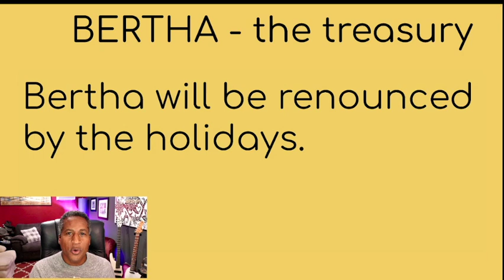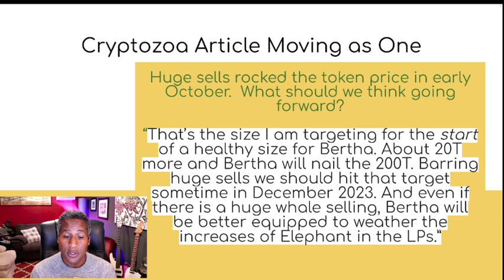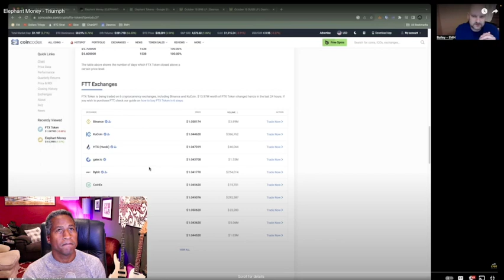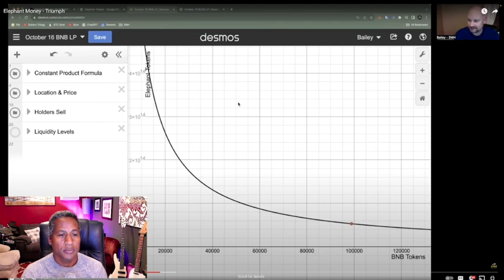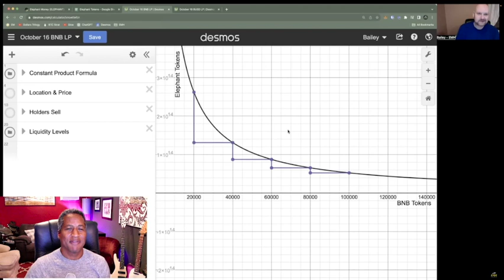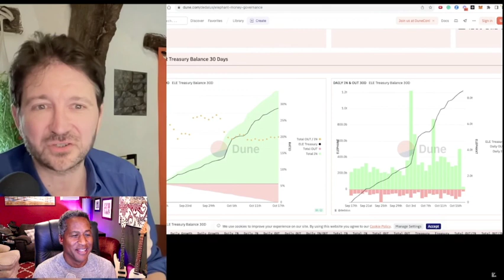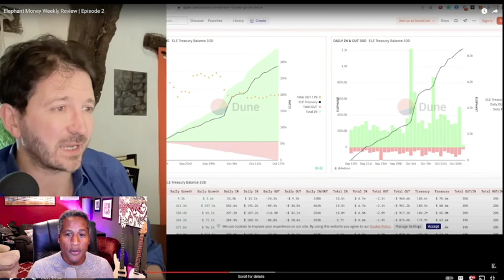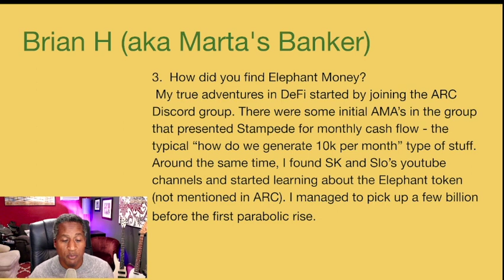Elephant Money News and Stories #5 - Bankteller, EMH, Fly in Defi, and a Story of A Herd Member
1)  Bankteller makes some update announcements

2)  An excerpt from an article by Patrick Cryptozoa - Titled

3)  EMH uses his math talent to show us how deep the liquidity exists in this bank and how a simulation of everyone selling would work out for Bertha, and there would still be millions of $s being held.

4)  An introduction to Chris Farrel who is the Fly in Defi youtube channel host

5)  And a story from a Herd member, Brian AKA Marta's Banker

Elephant partner network - if you are new, you can use an address and get a discount on your purchased on the site, with Buy With Bertha -

Here is my partner address:  0x24340Ced560FE38a057F7bf35Ec9052C22194977

None of this is intended for financial advice.  I am not a financial advisor, just an average Joe talking about my life, that other lives for your enjoyment and education.  Do your own research, and make good choices with your crypto as you learn through the trials. God bless you.